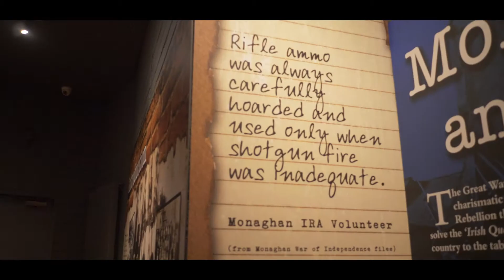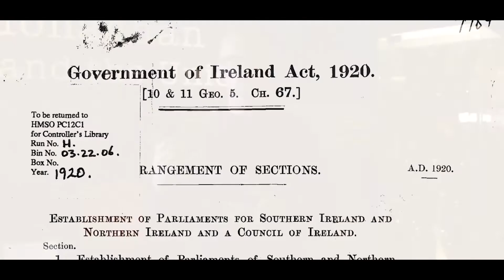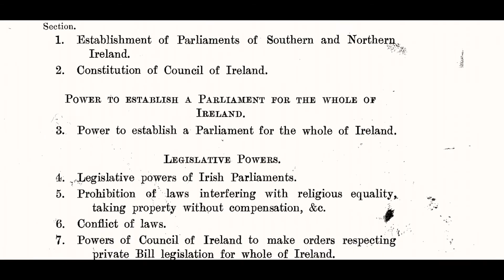Monaghan & The Union - Monaghan’s War of Independence - Episode 1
EPISODE 1: Monaghan & The Union
As we look forward to welcoming you back to the museum in May, our Curator Liam Bradley takes us through some of the fascinating stories from our nationally renowned exhibition Monaghan’s War of Independence 1919 – 1921.